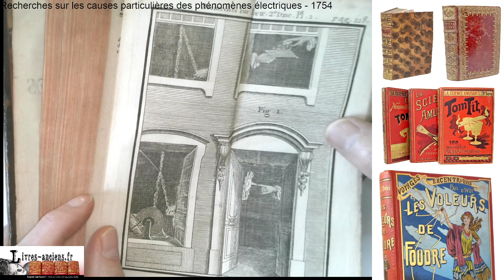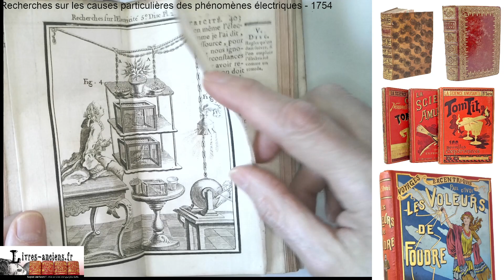Nollet, Jean-Antoine | Recherches sur les causes particulières des phénomènes électriques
Livre ancien sur les expériences électrique réalisées au XVIIIe siècle. Ouvrage en vente dans ma boutique